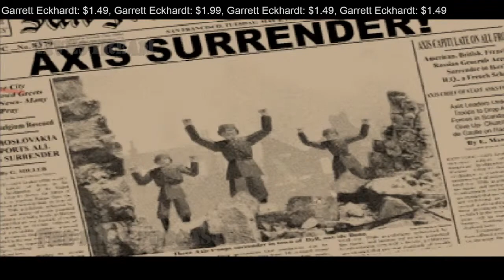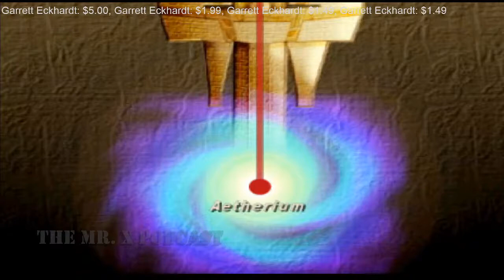Indiana Jones and the Infernal Machine - N64 Livestream [5/5/2022] [N64Digital]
Today's donators:
Garrett E. - USD $31.46
Jonny Bgood - USD $4.99

Recorded on a Nintendo 64 console that has been modified with the N64Digital module by PixelFX.

Bitcoin: bc1qrl7uys64r6hljaxu0l5qhux2jpzzs9rdsrpdpq
Litecoin: ltc1qdc7rkdps7epcdy0068v7lz3x2h4fjp8wtysep7
Ethereum: 0x30529fc9B4b8A30c3a496655CebbeBCAb119cfF0
Bitcoin Cash: bitcoincash:qzxznzvjx4jrflz5rh4jauy30jlze5a9aya8tf98kv
Dash: Xmr3w5NKkAwSNWqCuzsdZWf98vanuYGDjm
Dogecoin: DSijUacGRCYdRpFFdg3DCibZ4ZF5o4BYA5
Namecoin: N9kGd6vNtsLmDH8CxYYRPvAuzPdWQqVs4m